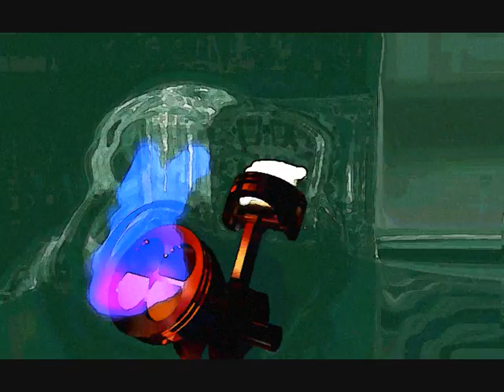MOUTH - KALAMAZOO (instrumental version)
Ipad App Video Clip: Mouth - Kalamazoo (Instrumental Version), not on SAFE SEXX Sampler EP, 2011, Safe Sexx Music.& Artepovera///Poveraarte Publishing.

Video Edit & Ipad Image Manipulation: Andrea Fontaneto

TRACKLIST:

MOUTH- Kalamazoo (Original Mix)
CLOCKER - When We Were Old
FRANK CHARLI - A1

w/ Rxs by:

DEATH IN PLAINs
THE BARKING DOGS
FITNESS BITCH